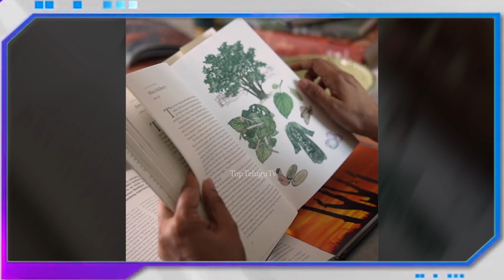మెగా ప్రిన్సెస్‌ స్పెషల్‌ గదిని చూస్తే ఆశ్చర్యపోవాల్సిందే..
TopTeluguTv#మెగా ప్రిన్సెస్‌ స్పెషల్‌ గది | Ramcharanupasana baby